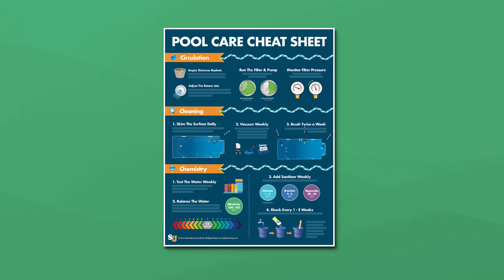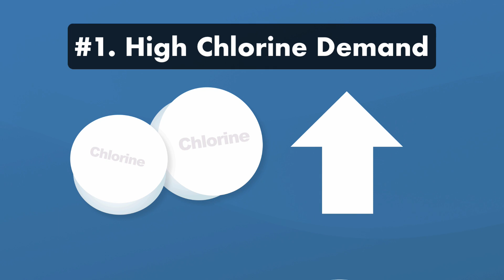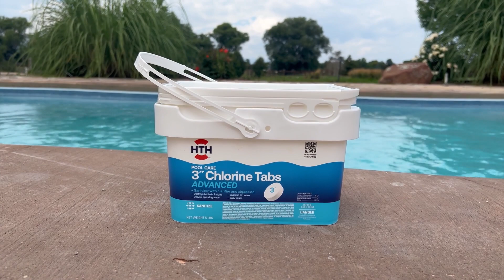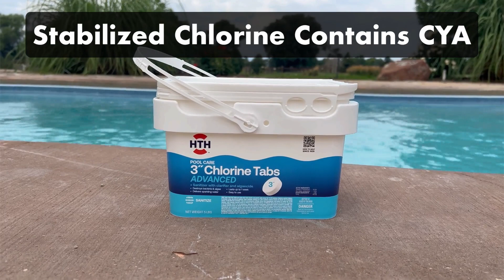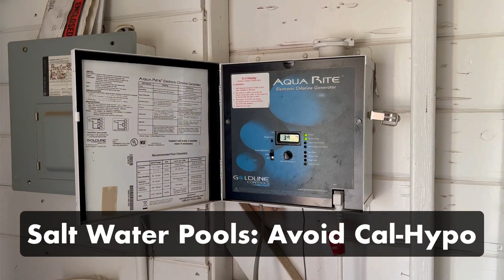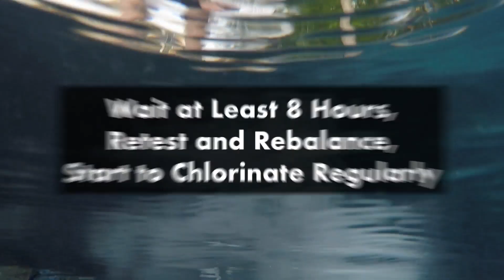Low Chlorine? How to Raise FREE CHLORINE in Your Pool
Swim University makes pool and hot tub care easy for millions of homeowners. Each year, we continue to help more people with water chemistry, cleaning, and troubleshooting. We know taking care of a swimming pool or spa can be difficult. And it’s hard to find a trusted source of information. This is the reason we created Swim University.

Need more pool help?

If you have free chlorine levels at or below 1 PPM, it means your pool water isn’t sanitized – and that can lead to algae growth and bacteria buildup. But what if you’ve tried adding chlorine to your pool and your levels won’t go up?

If your free chlorine is low or you’re not getting a reading at all, it’s time to shock your pool. But if your chlorine continues to remain low, even after shocking, you may have a chlorine demand issue.

So here’s a step-by-step guide on how to raise your free chlorine levels and prevent them from dropping too low.

⏰ Timestamps:
00:00 - Introduction to
00:48 - Free Chlorine vs. Combined and Total Chlorine
01:41 - What Causes Low Free Chlorine
03:40 - How to Raise Free Chlorine in Your Pool